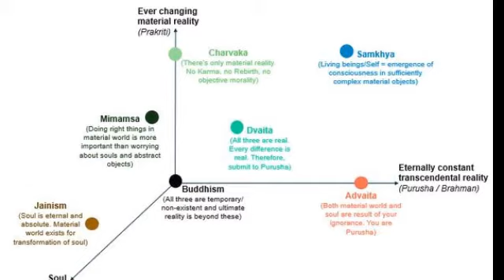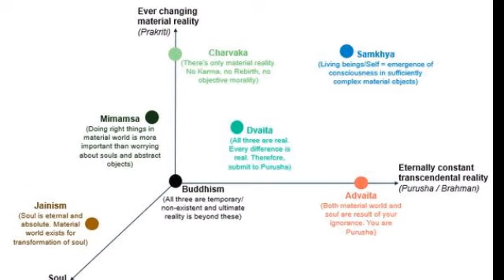NTA NET notes paper one memory map for 2021,2022,2023,2024,2025